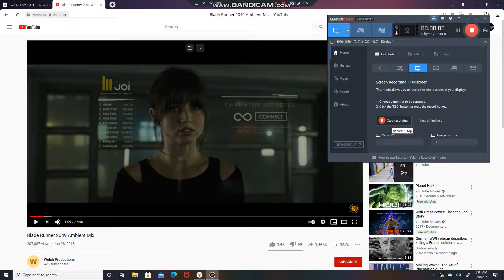BLADE RUNNER | 2049 | CYBERPUNK | 2077 | ADVANCED CALCULUS | AP